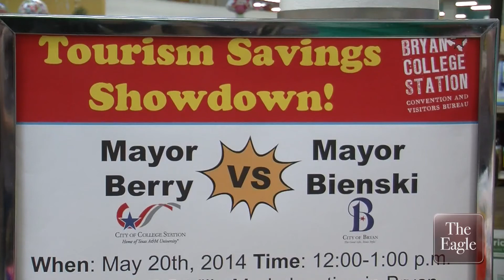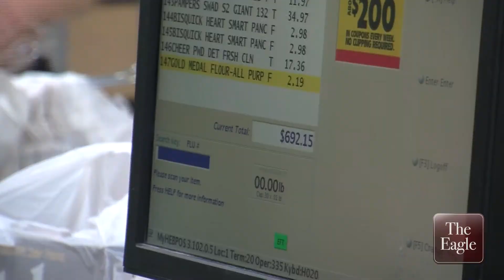Bryan College Station mayors compete in CVB shopping challenge 2014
College Station Mayor Nancy Berry teamed up with a citizen to win the BCS Convention and Visitor's Bureau annual Tourism Shopping Showdown. The event raises awareness about the value of tourism dollars around the state and benefits the Brazos Valley Food Bank.